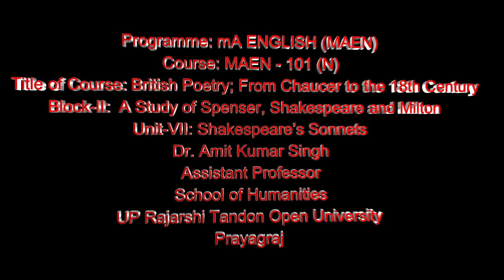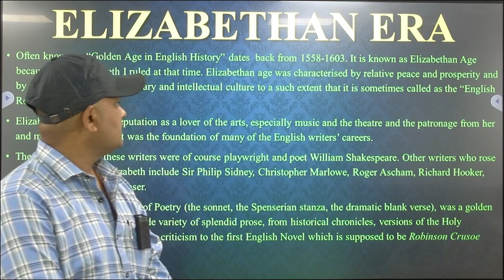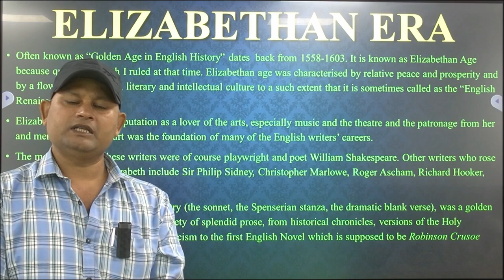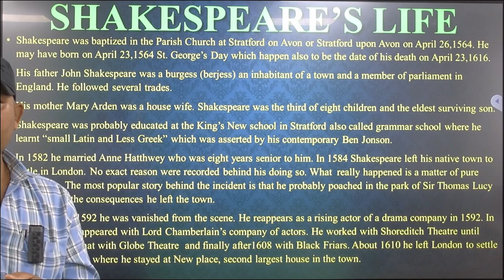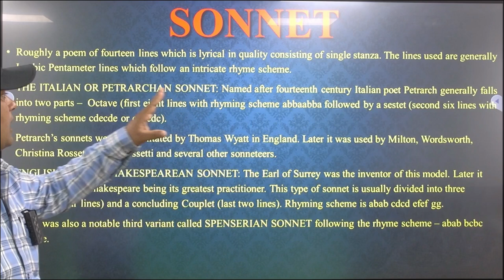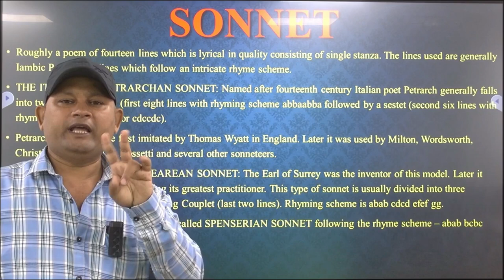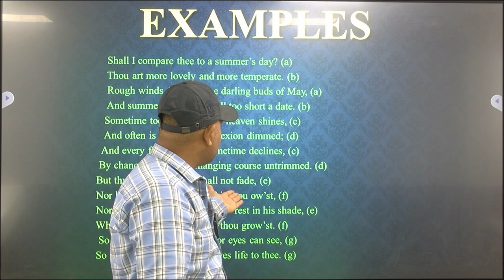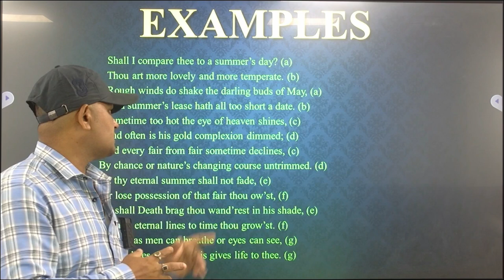Programme: MA ENGLISH (MAEN) Course: MAEN - 101 (N)Title of Course: British Poetry Block-II:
Programme: MA ENGLISH (MAEN)
                                      Course: MAEN - 101 (N)

          Title of Course: British Poetry; From Chaucer to the 18th Century
                                                      Block-II:
                           A Study of Spenser, Shakespeare and Milton
                                    Unit-VII: Shakespeare’s Sonnets

                                             Dr. Amit Kumar Singh

                                            Assistant Professor
                                              School of Humanities
                                 UP Rajarshi Tandon Open University
                                                       Prayagraj